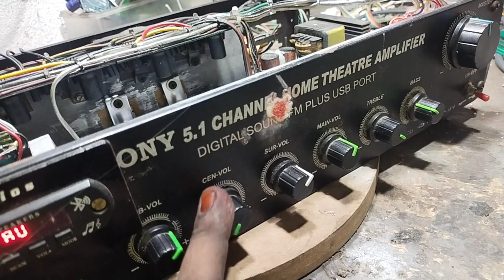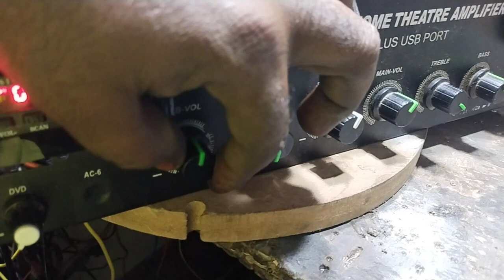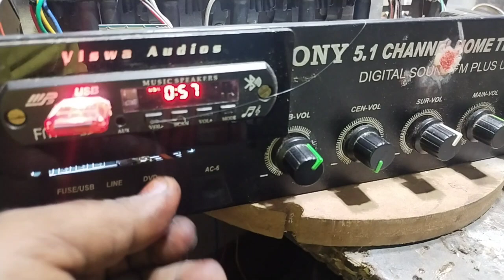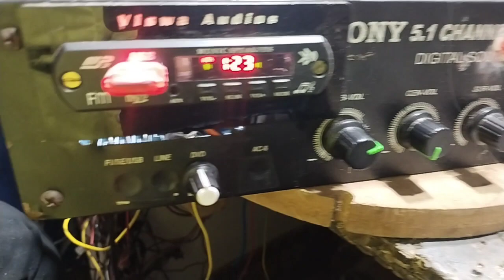2015 MODAL AMPLIFIER REWORK UPDATED POWER SUBWOOFER AMPLIFIER TESTING VIDEOS SAMPLES